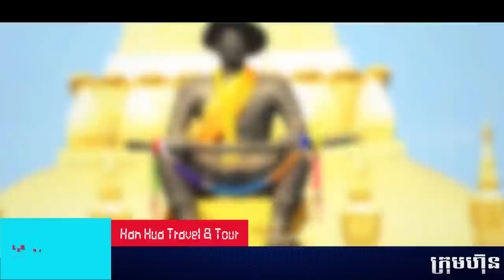Episode 122:​ ប្រវត្តិសាស្រ្តខ្មែរ នគរភ្នំ - នគរភ្នំខ្មែរ មានទំនាក់ទំនងជាមួយ នគរតុងអ៊ូ (សាមកុក)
ប្រធានបទ៖ ​​  នគរភ្នំខ្មែរ មានទំនាក់ទំនងជាមួយ នគរតុងអ៊ូ (សាមកុក)
ខ្ញុំបង្កើតវីដីអូឡើង ក្នុងគោលបំណង ចែករំលែកនូវចំណេះដឹង បទពិសោធន៍ និងភាពរីករាយ... ...(បើមានកំហុសឆ្គង សូមមេត្តាអធ្យាស្រ័យ)